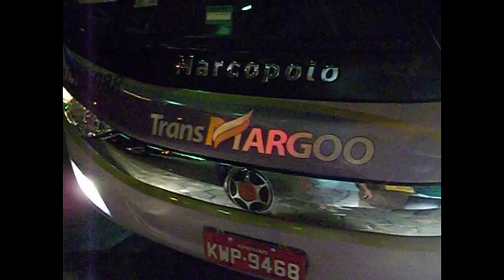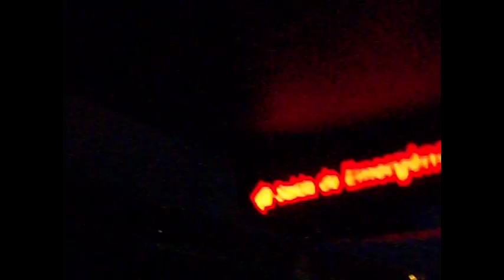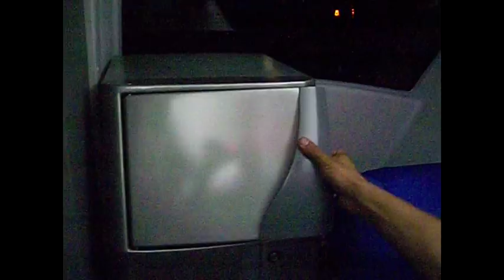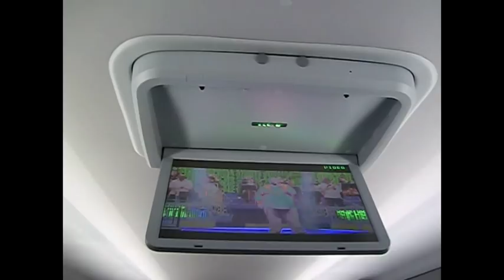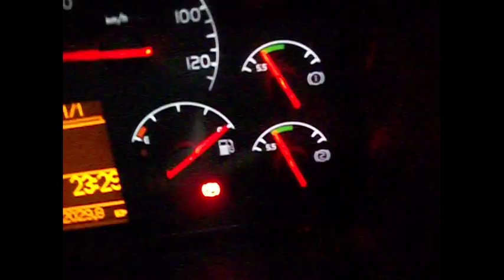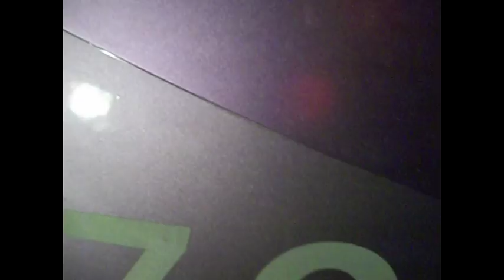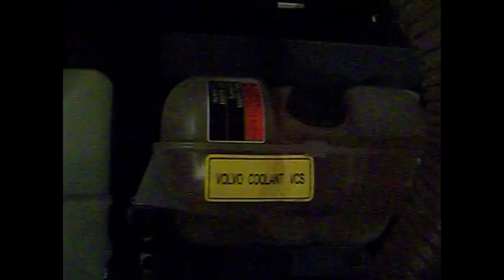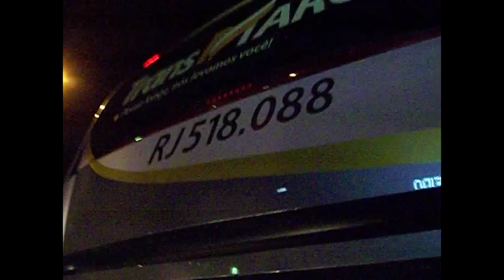Marcopolo Paradiso 1200 G7 VOLVO B340R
Conheçam esse belo VOLVO da Trasnmagoo que estava a serviço da UTIL durante o carnaval em BH.